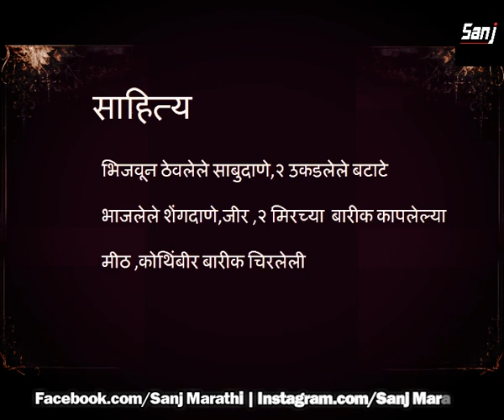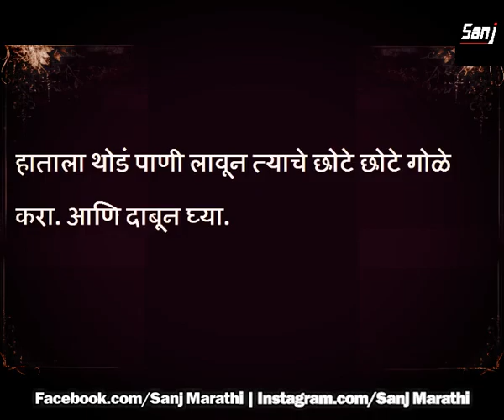Sabudanyache Thalipith | साबुदाण्याचे थालीपिठ | Sanj Marathi | Recipe #16 | New Recipe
श्रावण महिन्यातील उपवासा साठी आम्ही नवीन नवीन उपवासाचे पदार्थं घेऊन आलो. सांज मराठी Present's साबुदाण्याचे थालीपिठ  !
 साबुदाण्यापासून छान,स्वादिष्ट,आणि रुचकर थालीपिठ घरच्या घरी बनवा !!